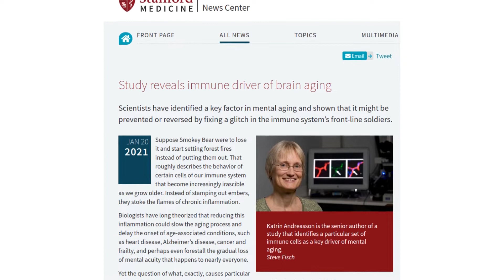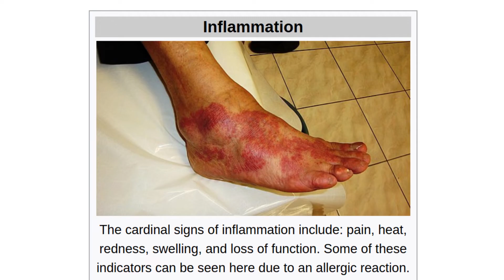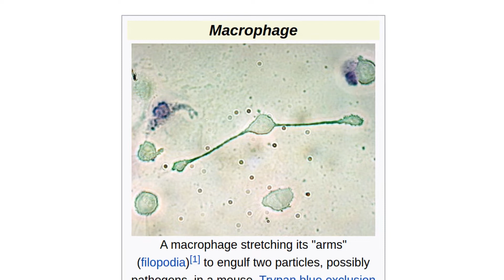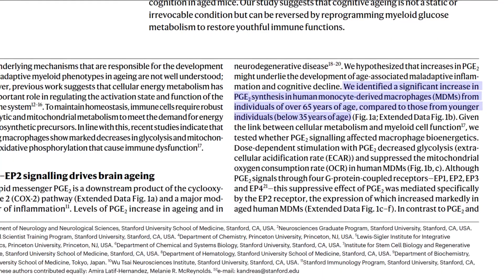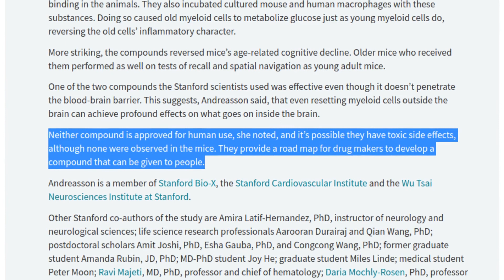Bio Engineering the old brains to be young again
Scientists have figured out how to stop the inflammation causing age-associated cognitive decline and Alzheimer’s disease.